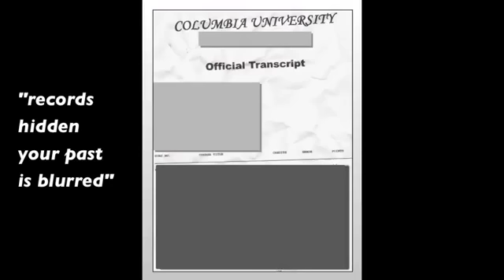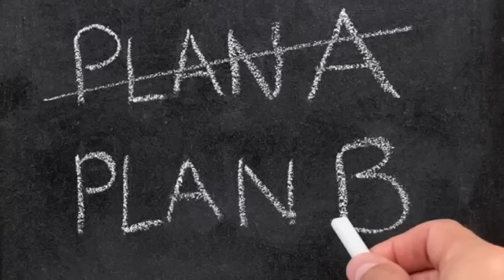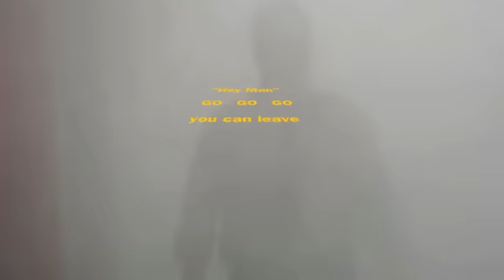Hey Man by Chaffee Kid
Hey Man performed by Chaffee Kid

Written by John Chaffee